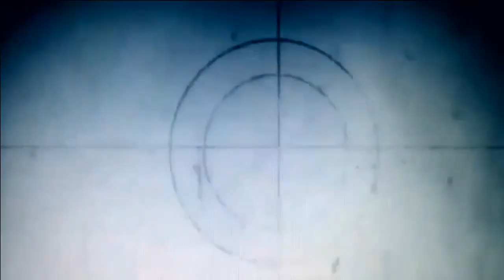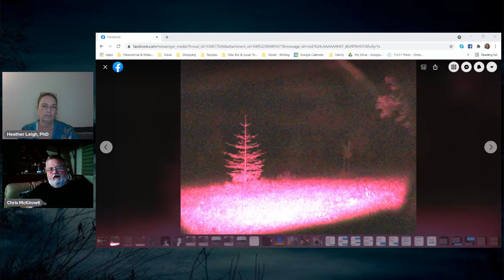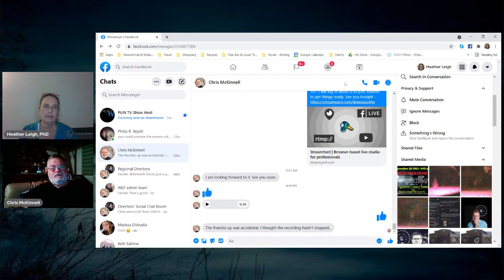Ghost Education 101 presents Chris McKinnell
Chris McKinnell talks about ethics in the paranormal field, responsibilities of paranormal investigators, and more during his interview with Ghost Education 101.

"A Search For The Hidden" by David Fesliyan